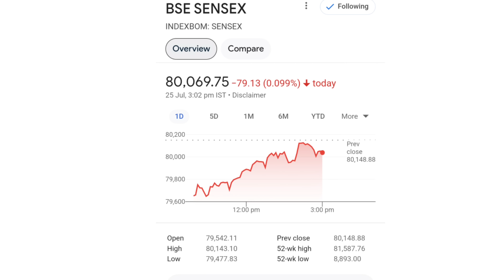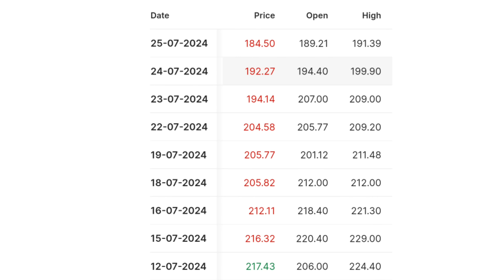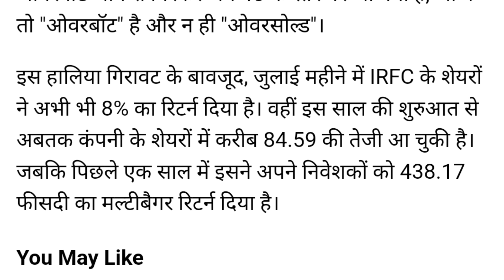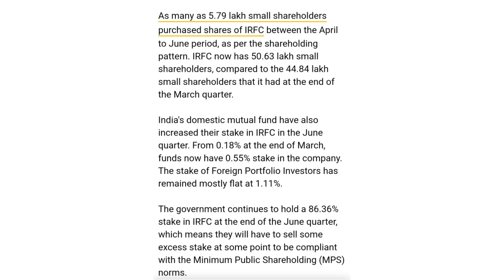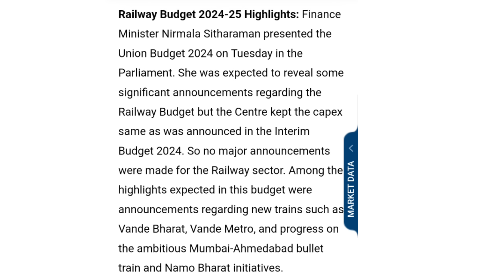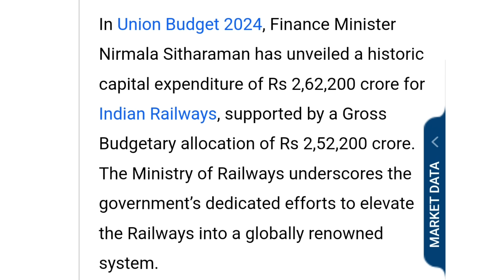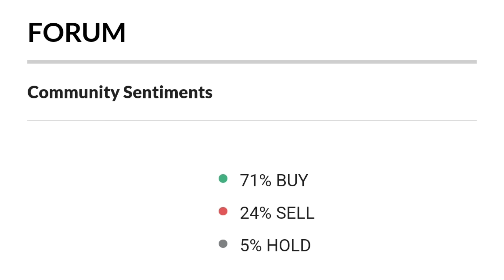क्यों गिर रहा है लगातार ? | irfc share latest news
online kamai